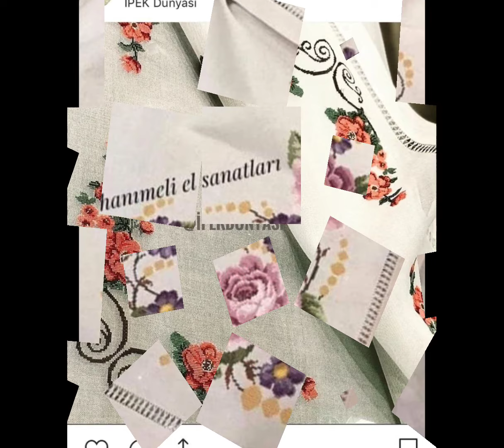Elegant Cross Stitches Hand Embroidery Table Clothes Prayers Rugs Design